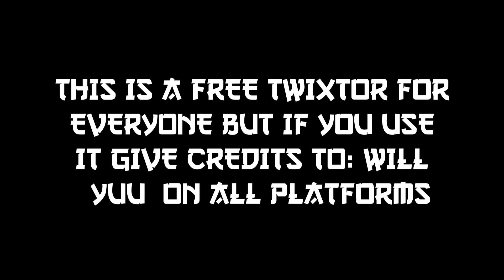[Naruto] INO YAMANAKA TWIXTOR 4K CC AND NO CC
TWIXTORS FREE
Editing: CapCut and Alight Motion
if you have any questions about advertising or video orders,
Please give me credits if using twixtor on @will_yuu